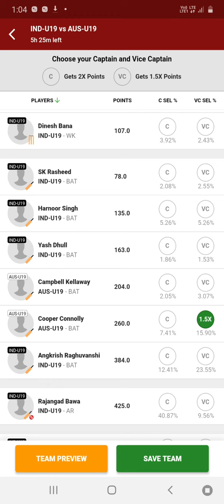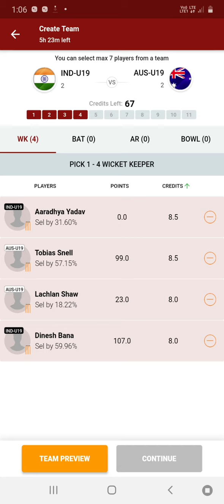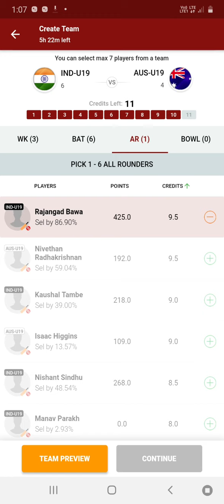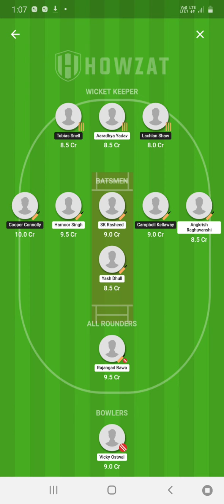shouvik cricket game making video please subscribe my YouTube channel